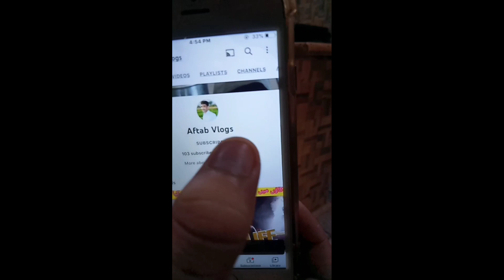Never Forget Such a Program||Enjoy Life|2023|youtube |@Aftab vlogs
ایسا پروگرام کبھی نہیں بھولے گا